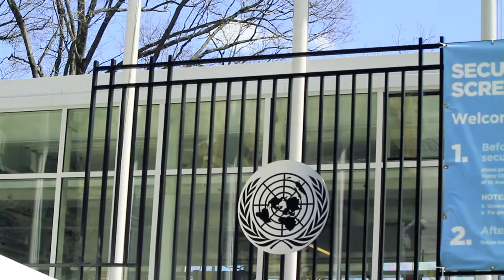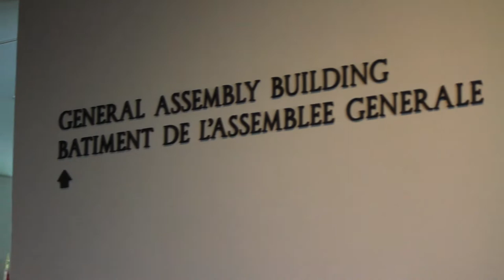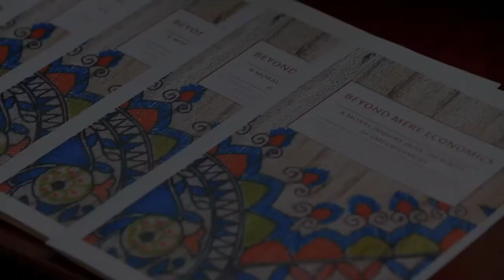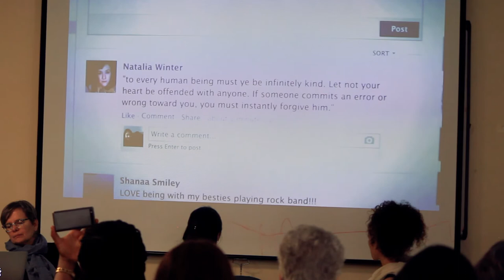Reflections on Gender Equality at the United Nations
Participation of the delegation of the Baha'i International Community to the 62nd session of the Commission on the Status of Women at the United Nations.